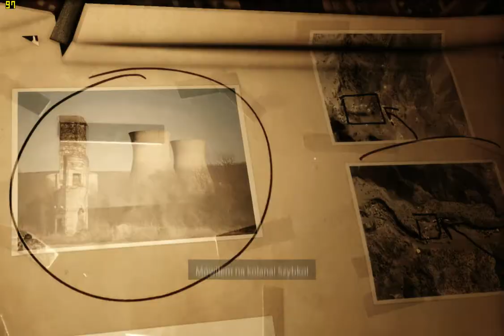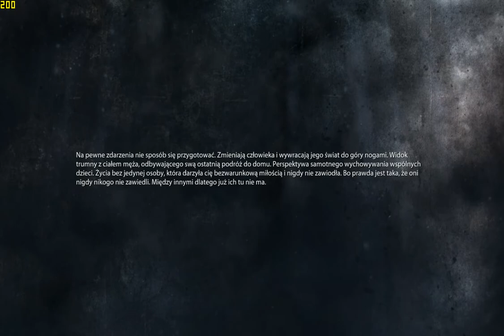Medal of Honor Warfighter cz.4